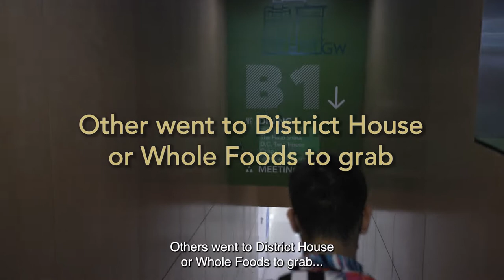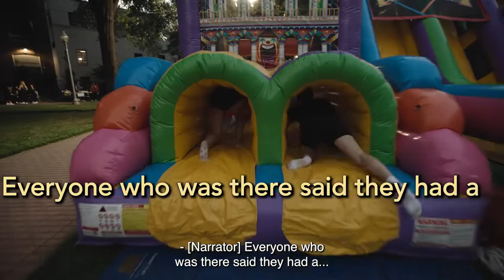GW Fill in the Blank - First Weeks on Campus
Students at the George Washington University fill in the blank to tell a fun story during their first weeks back on campus!